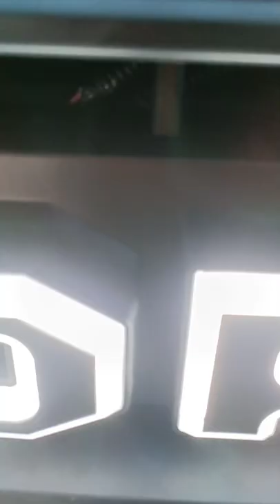Front grill for FORD Endeavour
Hi guys my name is Vidya B Tiwari,  i make car modification, travel, real life vlogs & car related videos

Provide information:- tips & unbiased products review, make videos, car DIY video,

Massage krke car related kuch bhi puchhne ke liye niche diye gye blue wale Instagram pe click karke follow kare

Topics Covered :-
car
car modification
car modified
car mods
how to modify car
modify
car modifications
modify car
cheap car mods
modified car
car grill modify
modify your own car
how to modify your car
how to modify subaru car
kerala car modification
how to modify car exterior
legal car modifications in india
best car mdifications
illegal car modifications in india
eeco car modified
car models
kerla car modified
car modifying shop in bd
cheap cars to modify
arun pawnwar
nikku coupler
her garage